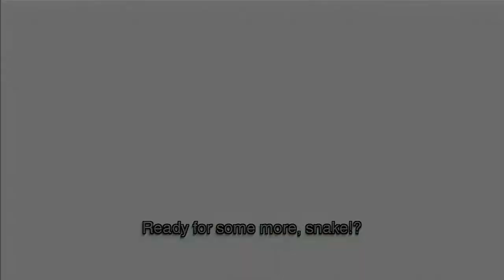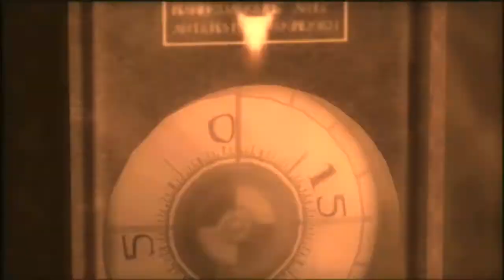Metal Gear Solid 3 Snake Eater Walkthrough Part 23 (HD) Naked Snake vs Volgin First Battle